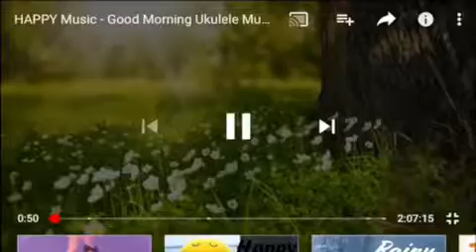My new OC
I hope you like my new gacha sis Nicole who will be on my channel a lot!She is included in my Dark side Halloween special GVMV I hope your excited. ^_^